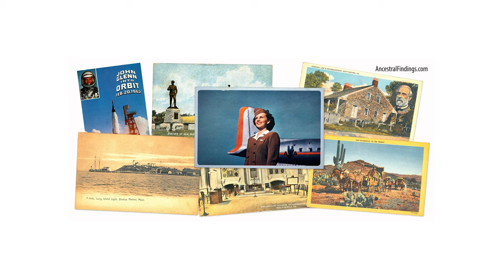AF-716: Colorado: The State Capitals, Part 6 | Ancestral Findings Podcast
Denver is the capital of the state of Colorado, and it is a prosperous, popular, and intriguing place. From humble beginnings as a gold mining camp, the city quickly became the dominant economic power in the American west. It continues to dominate today. Here is its story.